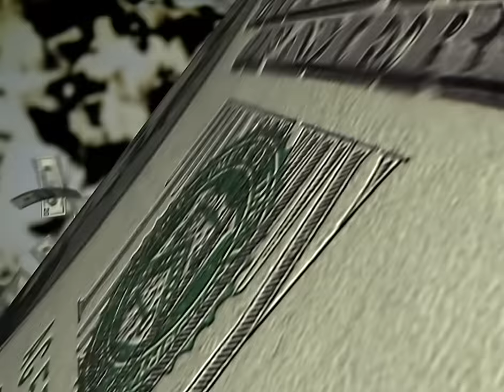Nas - I Can (Official HD Video)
"I Can" by Nas

Lyrics:
I know I can (I know I can)
Be what I wanna be (Be what I wanna be)
If I work hard at it (If I work hard at it)
I'll be where I wanna be (I'll be where I wanna be)